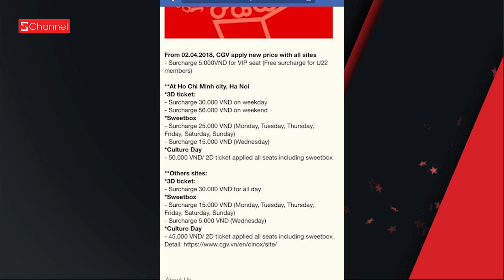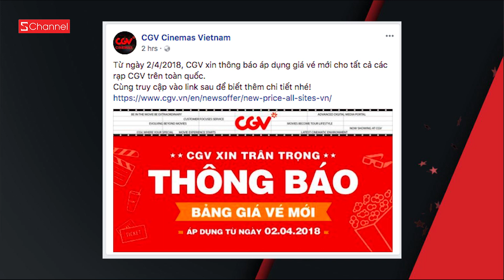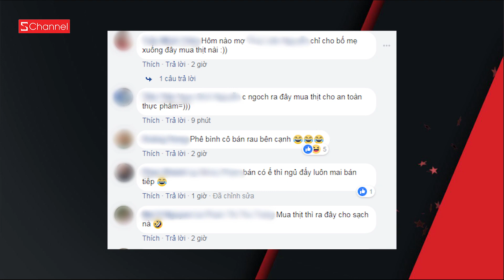Dân tình "nổi điên" vì giá vé CGV tăng cao & vô lý! | GNCN 02/04